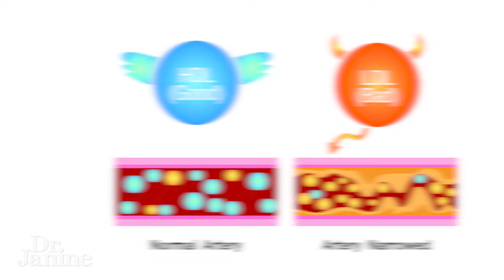10 Heart Healthy Foods | Dr. Janine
10 Heart Healthy Foods | Dr. Janine

Dr. Janine shares 10 heart healthy foods to help you improve your heart health and overall well-being. Learn more about nutrition and taking care of your heart in this informative video!

Effects of walnut consumption on blood lipids and other cardiovascular risk factors: an updated meta-analysis and systematic review of controlled trials

Video Chapters
00:00 – Intro
00:12 - #10 Blueberries
00:30 - #9 Grass-Fed Beef
00:56 - #8 Spinach
01:12 - #7 Pastured Eggs
01:39 - #6 Avocado
01:54 - #5 Wild Salmon
02:12 - #4 Walnuts
02:25 - #3 Tomatoes
02:41 - #2 Dark Chocolate
02:52 - #1 Olive Oil

J9CON240380